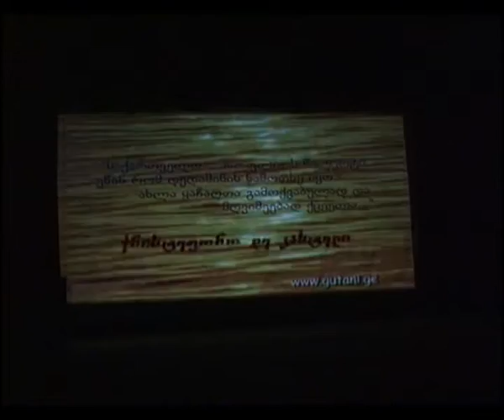გუთანი ზესტაფონში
პრეზენტაცია ფილმისა "მიწის სჯული"